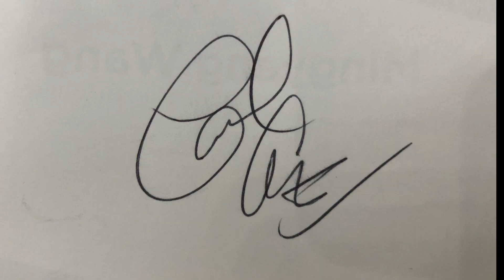DECA ICDC 2018 - Atlanta, Georgia - BISV Recap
Congratulations to our chapter for an amazing 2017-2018 DECA year!

Dedicated to Samrit Marthur.